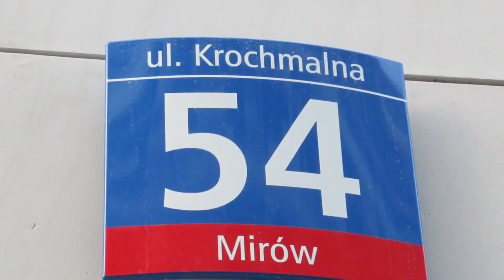Browary Warszawskie #26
Zostaw suba!!!

Inwestycja w Warszawie
Inwestycja
Budowa
Construction